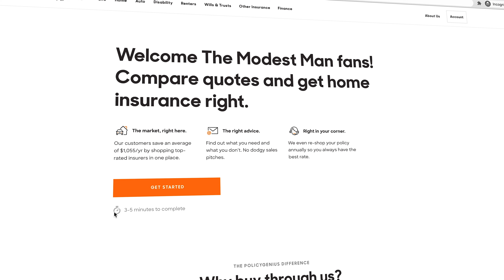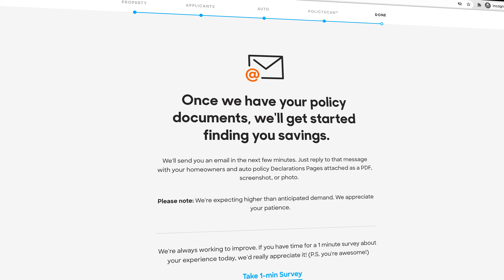How Your Button Up Shirts Should Fit | Button Down Fit Guide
This video will show you exactly how your button-up shirts (a.k.a., button downs or dress shirts) should fit. The button up shirt, including the dress shirt, is one of the most important pieces in any man’s wardrobe.

But, just like with any other piece of clothing, if your shirts don’t fit properly, they’re not going to do you any favors. You want to make sure your clothes are working for you, not against you. To that end, this guide will teach you exactly how a button down should fit.

My watch (Amazon)

🧍🏻My Sizes

📸 My Gear

🛠️ Resources

👕 Style Guides